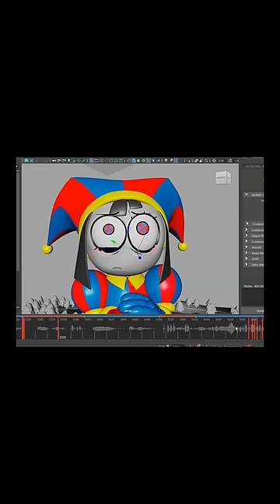Digital Circus Trailer: Behind The Scenes - Part 1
I go behind the scenes of some of the shots I animated on the Digital Circus season announcement trailer